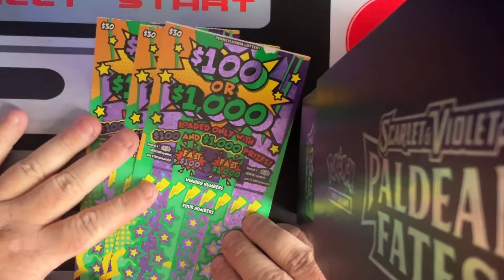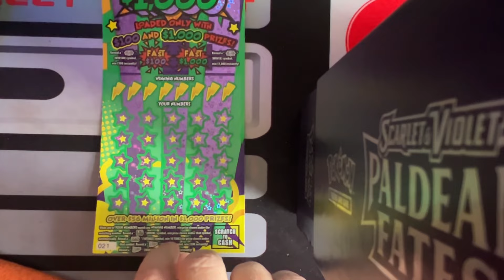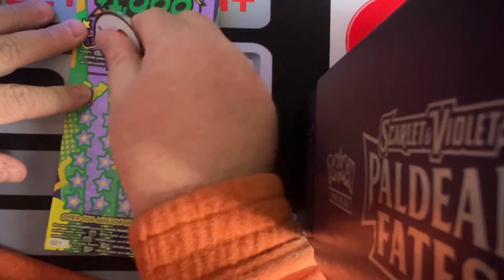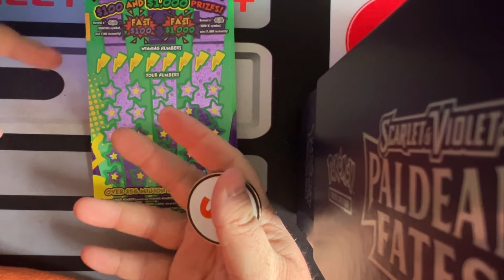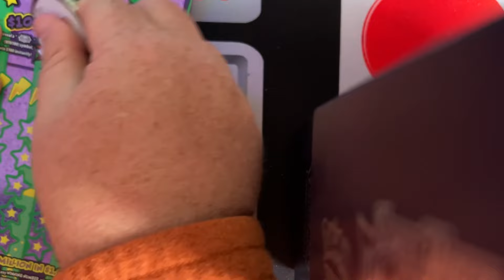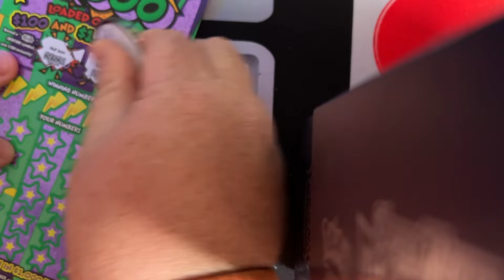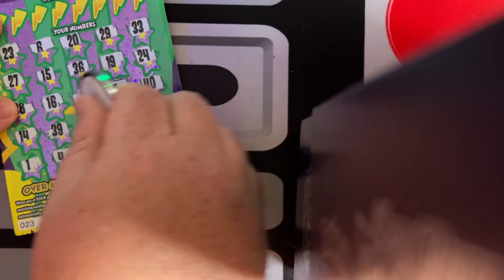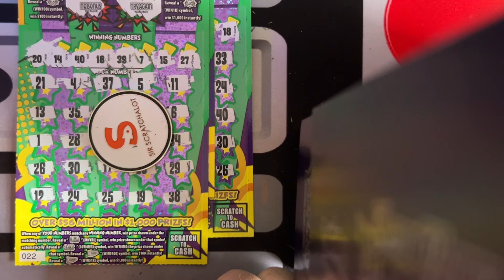$100 or $1,000 PA Lottery SCRATCHOFF tickets!!! Claimer hunting!!! 🚨🚨🚨🚨🚨